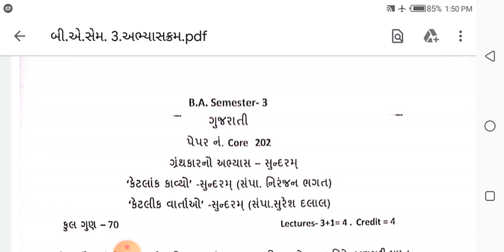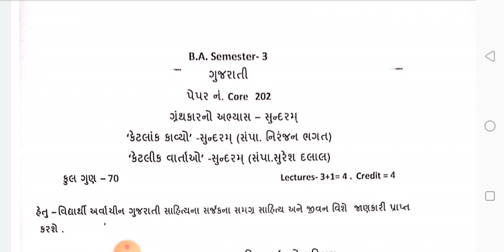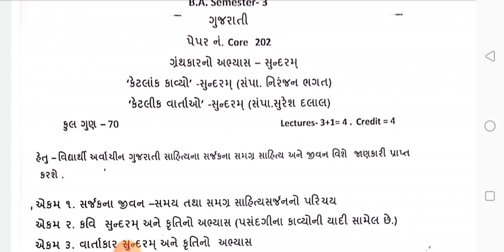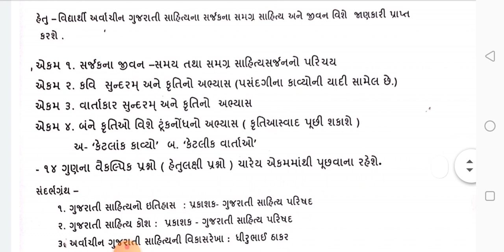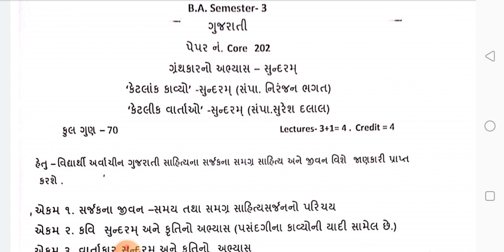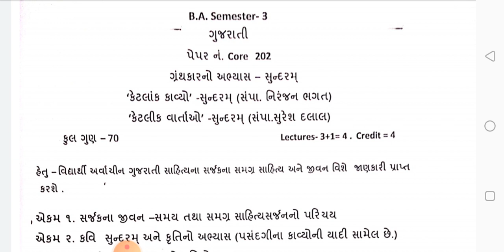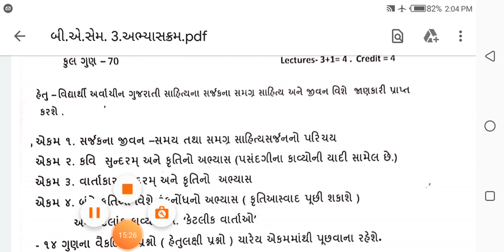B.A. SEM-3 | ગ્રંથકારનો અભ્યાસ. અભ્યાસક્રમ - 202 ગુજરાતી | Prof. B.V. Joshi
Welcome to Dholka College...,

In this video we will learn  :
▪️B.A. SEM-3
▪️Subject : ગુજરાતી 202
▪️ ગ્રંથકારનો અભ્યાસ. અભ્યાસક્રમ

The images, text and other materials used in this video have been found on the Internet or in other contexts and are owned by the owner. The information, content and other services contained in or provided by or on this Video may contain inaccuracies or inadvertent typographical defects.  Adequate efforts are made to make changes in the published information and video From time to time.

All the information on this Video is published in good faith and for general information and educational purpose only. Arts & Commerce College Dholka, "Dholka College" YouTube Channel as well as "Dholka College" Website's And The person who made the video as well as the person who is appearing in the video does not make any warranties about the completeness, reliability and accuracy of this information. Any action you take upon the information you find on this Video is strictly at your own risk. "Dholka college" YouTube Channel as well as "Dholka College" Website's and Arts & Commerce College Dholka as well as The person who made the video as well as the person who is appearing in the video will not be liable for any losses and/or damages in connection with the use of our website or Video. By using our website/Video, you hereby consent to our Disclaimer and agree to its terms.